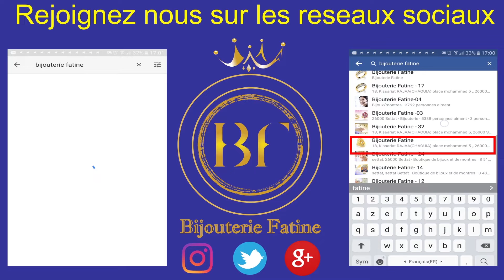Ensemble 679 en Or 18 Carats